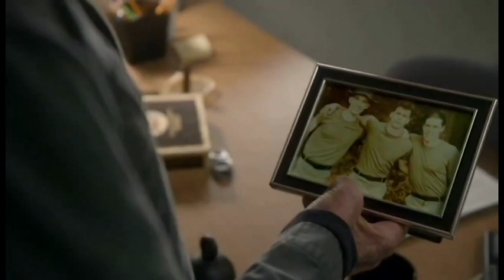Kreese Calls Silver - Cobra Kai (S3)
John Kreese calls Terry Silver for help. Is this a sign of things to come in the next episodes/season?

CREDITS:
Starring: Ralph Macchio, William Zabka
Creators: Josh Heald, Jon Hurwitz, Hayden Schlossberg